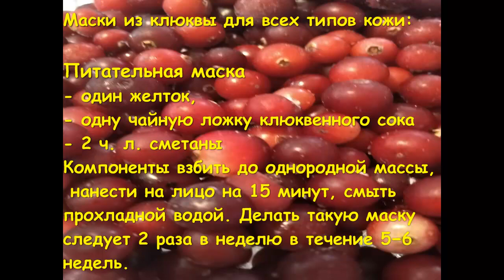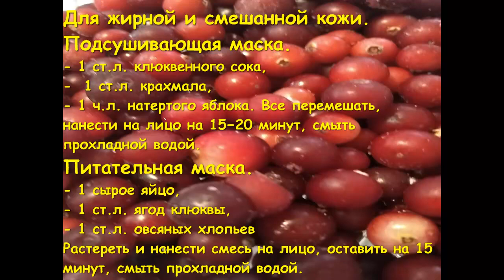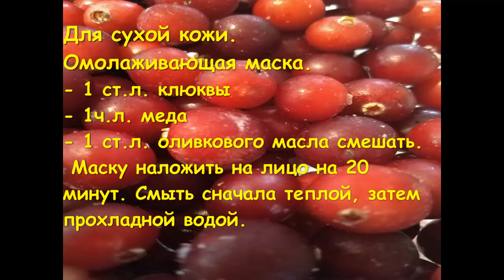Клюква – эликсир молодости! Маски для лица. Бархатный возраст! Неспешная жизнь!!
Клюква - отличное профилактическое средство, укрепляющее иммунитет и повышающее защитные функции организма.
Маски из клюквы для всех типов кожи:
Питательная маска
- один желток,
- одну чайную ложку клюквенного сока
- 2 ч. л. сметаны
Компоненты взбить до однородной массы, нанести на лицо на 15 минут, смыть прохладной водой. Делать такую маску следует 2 раза в неделю в течение 5−6 недель.
Питательно-отбеливающая маска.
- 1ст.л. клюквы,
- 1 желток,
- немного пшеничной муки,
- ½ ч.л. лимонного сока.
Все хорошенько перемешиваем и накладываем на лицо, через 15 минут смываем маску прохладной водой.
Для нормальной и смешанной кожи лица.
Очищающая маска.
-1 ст.л. рисовой, пшеничной или картофельной муки,
- клюквенный сок.
Смешать до получения массы с консистенцией густой сметаны. Нанести полученную смесь на лицо на 15−20 минут, смыть прохладной водой.
Отбеливающая маска.
- 1ст.л. клюквенного сока ,
- 1ст.л. нежирного творога,
- щепотка соли.
Нанести полученную смесь на лицо на 15−20 минут, смыть прохладной водой.
Для жирной и смешанной кожи.
Подсушивающая маска.
- 1 ст.л. клюквенного сока,
-  1 ст.л. крахмала,
- 1 ч.л. натертого яблока. Все перемешать, нанести на лицо на 15−20 минут, смыть прохладной водой.
Питательная маска.
- 1 сырое яйцо,
- 1 ст.л. ягод клювы,
- 1 ст.л. овсяных хлопьев
Растереть и нанести смесь на лицо, оставить на 15 минут, смыть прохладной водой.
Клюквенный лед.
- Смешать в равных пропорциях сок и воду
- Разлить по формочкам и заморозить.
- Утром протирать льдом лицо.
Такие кубики прекрасно тонизируют кожу, сужают поры и придают лицу ослепительную свежесть.
Для сухой кожи.
Омолаживающая маска.
- 1 ст.л. клюквы
- 1ч.л. меда
- 1 ст.л. оливкового масла смешать.
 Маску наложить на лицо на 20 минут. Смыть сначала теплой, затем прохладной водой.